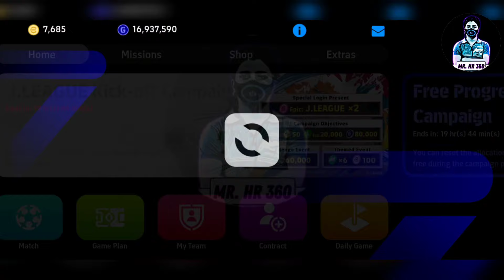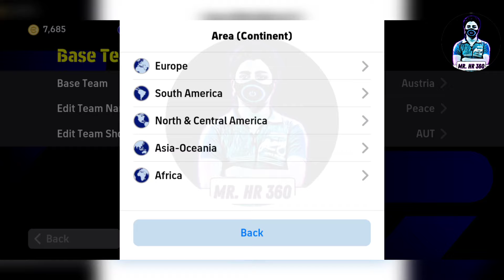All Rare Formations eFootball 2024 Mobile || Best Formation eFootball 2024 🔥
424 formation efootball 2024
efootball 2024
how to get unique formation in efootball
efootball
efootball 2024 best formation
4-2-4 formation in efootball
pes 2024
formation update
424 formation efootball 2024 after update
quick counter efootball 2024
424 formation after update
424 formation efootball 2024
best formation in efootball 2024 mobile
formation
how to get 424 formation in efootball 2024
424 formasi efootball 2024
424 formation efootball 2024 new update
3 amf formation efootball
3 amf formation in efootball 24
4-2-4 formation in efootball new update
3 amf formation in efootball
3 amf formation in efootball 24 after update
efootball 2024
efootball 2024
424 formation efootball 2024
pes 2024
formation update
424 formation after update
efootball top 10 formation
424 formation efootball 2024
formation
424 formasi efootball 2024
best playstyle
3 amf formation efootball
4-2-4 formation in efootball new update